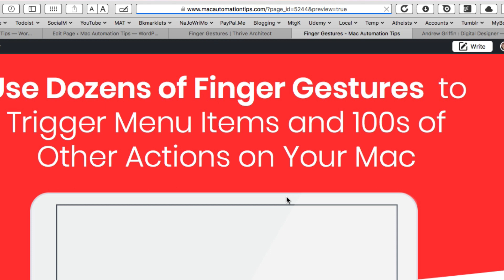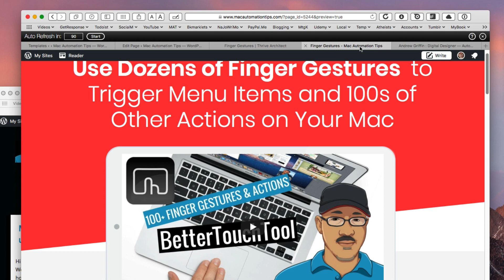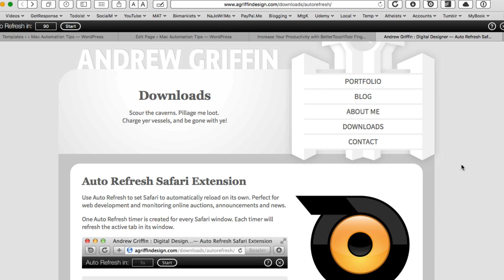Mac Automation 1 Minute Tip: Auto Refresh Safari Extension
In this quick tip in which I explain why and how I use a third-party Safari extension called Auto Refresh.

Be a part of the Mac automators community. Share your questions, comments, and tips on the videos for me and others to read.

🖥 Recommended Apps:
Keyboard Maestro, BetterTouchTool, Hazel, TextExpander, Dragon Dictate, PopClip, Screenfloat, iClip, ClipMenu, Todoist, Alfred, Launchbar, Default Folder X.